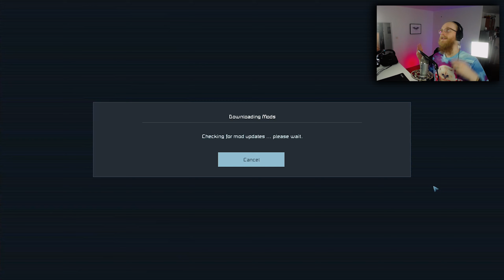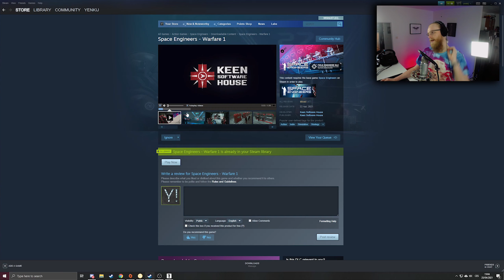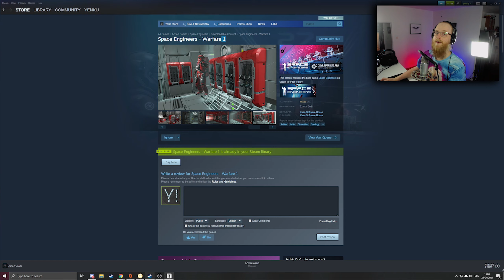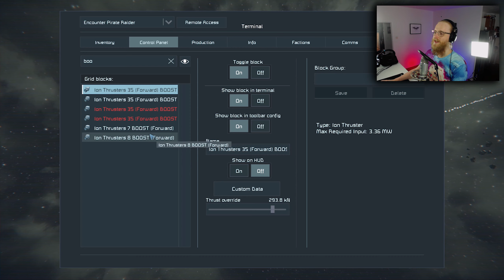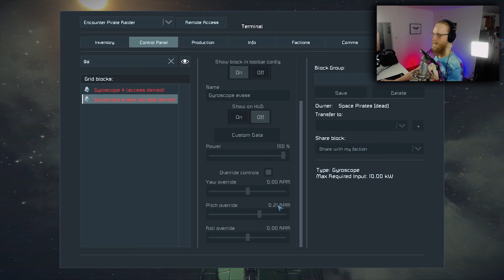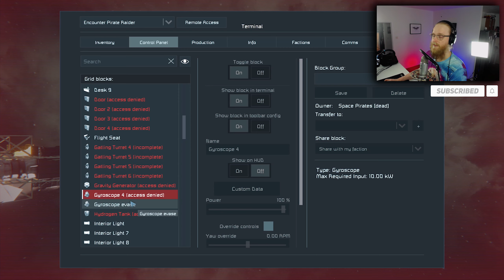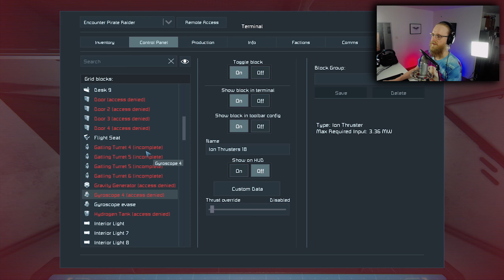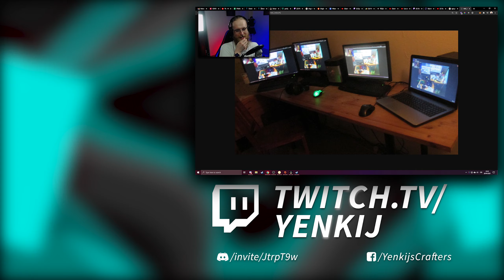Únos pirátského křižníku! - SPACE ENGINEERS SURVIVAL - #23🚀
Nejnovější členství -  matesonytb - Motyčka
Nejnovější příspěvky -  fikfr - Kč100.00, Marek Novák - Kč200.00, LucLife - Kč1.00
Nejnovější přírůstek na Discordu - zingi27.♯0
Chceš tady taky vidět své jméno? Tak využij jeden z následujících odkazů